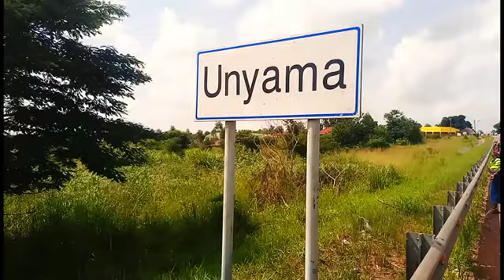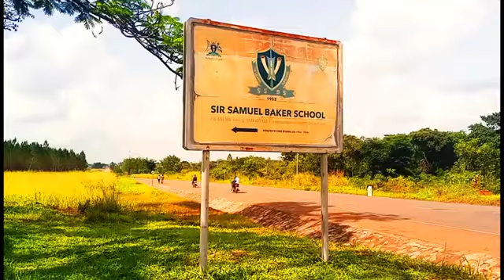Unyama to Gulu City ride@BBCTravelShow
unyama to Gulu City@Signaturetvfilmz